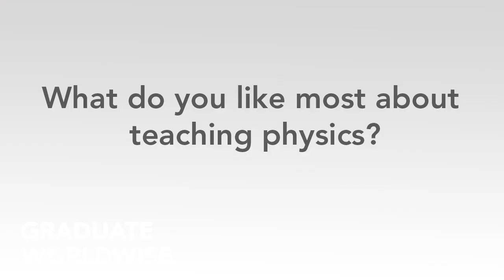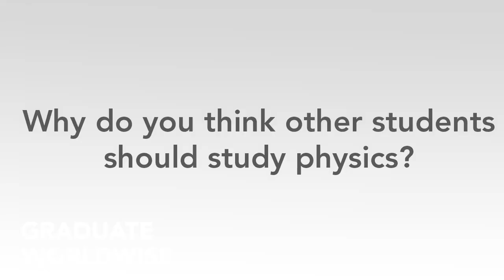Physics Options Video Dulwich International High School Suzhou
In this short video, we interview Allen He, a physics teacher at Dulwich International High School Suzhou. During the interview, Allen explains some of the reasons why students should choose to study physics at A-Level. The video also includes a short interview with a Dulwich student.